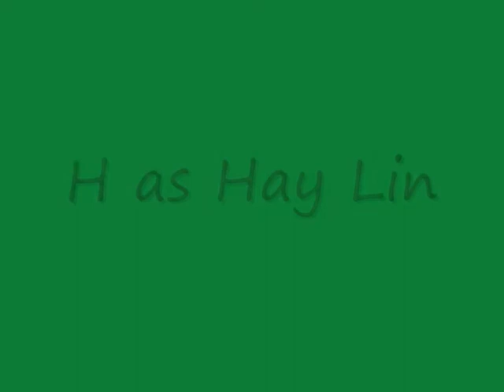Disney W.i.t.c.h.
Will
Irma
Taranee
Cornelia
Hay Lin